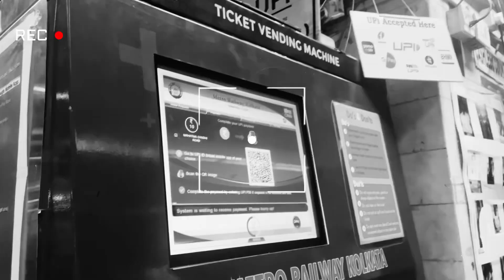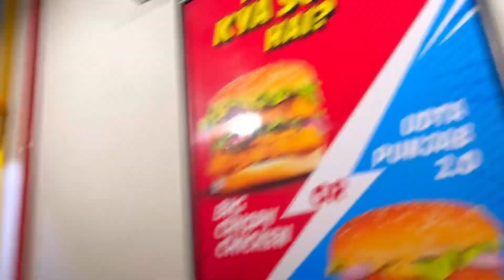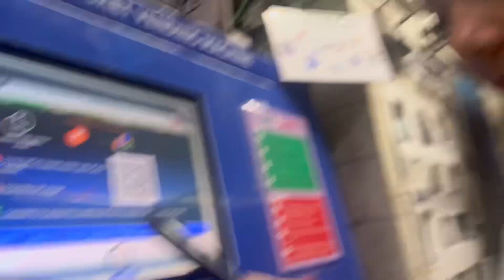Meeting my friend after 5 year || best day ever || tried burger Singh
Hello my yt family

Keep supporting